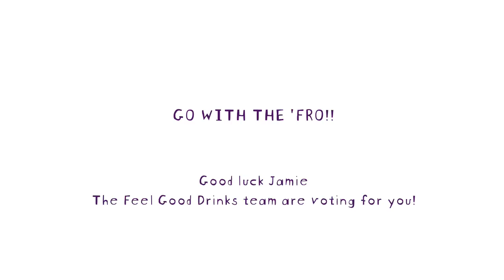Feel Good Drinks - Go with the 'fro!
Feel Good fan Joe Wallis, who's currently studying Graphic Design, created this animation for us as his entry into the YCN design awards. We loved it straight away  its funny, feel good and just a bit random!

We were chatting to Joe the other day and it turns out, like us, hes a big Jamie Afro fan. So we decided to team up and use his animation to support Jamie!  And yes... it is Joe singing, not Jamie.